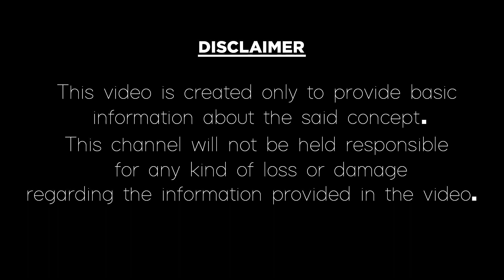ఈ 2022 లో 5, 14, 23 తేదీల్లో పుట్టిన వారికి ఉద్యోగంలో ప్రమోషన్లు,increments లభిస్తాయి Numerology2022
ఈ 2022 లో 5, 14, 23 తేదీల్లో పుట్టిన వారికి ఉద్యోగంలో ప్రమోషన్లు,increments లభిస్తాయి.
Whenever a new year starts, there is a curiosity in our mind that we can know what good and bad can happen to us in this year and what kind of results we can get in different areas of our life. Through this numerology horoscope 2022, we can know that the effect of different numbers on our family life, professional life, our love and married life, our health, etc. will be visible in the year 2022. In case your birth number or destiny number is 5, 14, 23 this video is for you.